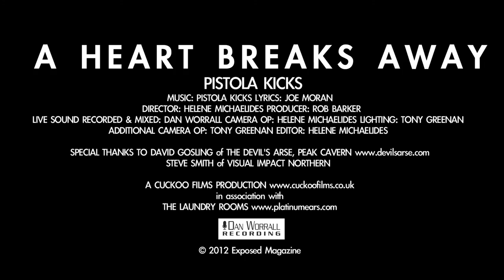Pistola Kicks - A Heart Breaks (Exposed In Session) at the Devil's Arse, Peak Cavern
Brighter than a thousand suns, Pistola Kicks light up the Devil's Arse, Peak Cavern in Derbyshire, September 2012 with brand new song 'A Heart Breaks'. Filmed by Helene Michaelides of Cuckoo Films and recorded by Dan Worrall in association with The Laundry Rooms.

Read our exclusive interview with Pistola Kicks, photos by Timm Cleasby and more on the Exposed